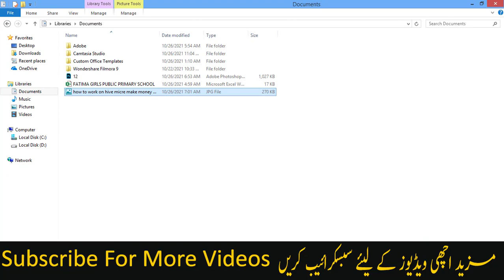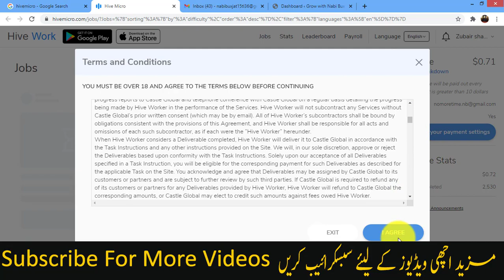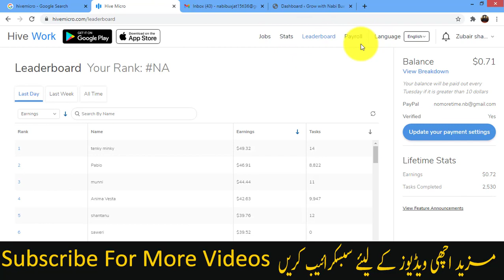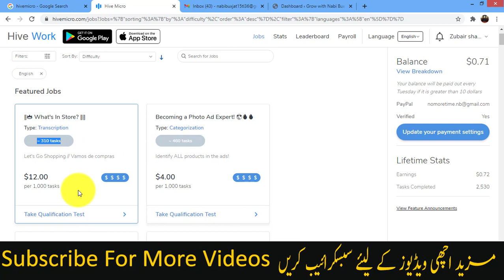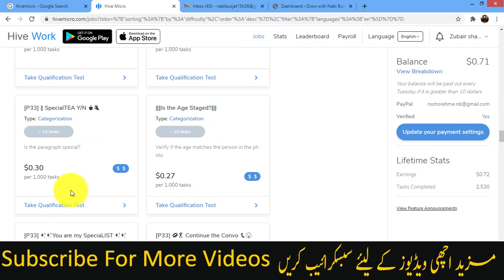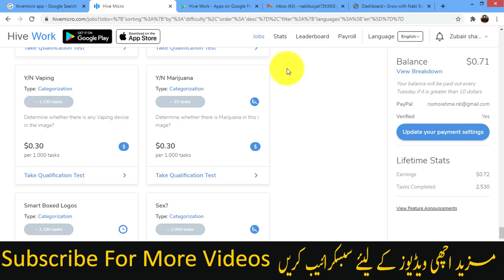How to work on Hive Micro and Make money 1000 $ per day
Hey
Nonstop earning and making money using simple website tasks on hive micro-works online for free by spending little time on laptop or mobile with mobile app or website. i have visited and earned money with a lot of ease hope you can also enjoy and earn per day a huge amount of money.

Link ... Hivemicro.com Search on google.   Enjoy!

 ♥How To Create a YouTube Channel in 2021 New Channel | Complete Tutorial | Earn Money | 5 Simple Step

♥ How to earn money online in Pakistan AreBee earning | AreBee registration | sign up package active

♥How to get 4000 watchhour on youtube for free

♥ How to Earn Money Toloka Yandex Ru in Application Free No Investment

 MY embed links for Websites